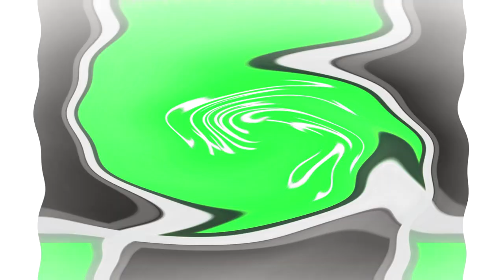Very Turbo Best Animation Logos in My G Major 9